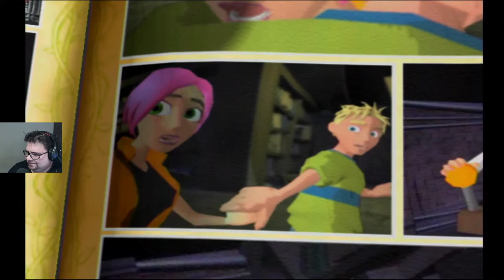GRABBED BY THE GHOULIES- XBOX-s1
Primera sesión de "GRABBED BY THE GHOULIES" de Xbox jugado en los Directos del Reto Amstrad.